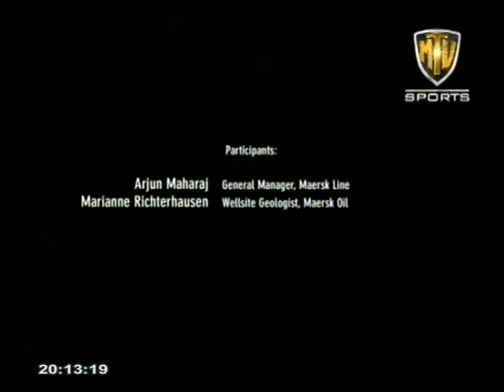Maersk Line Documentary 09122013